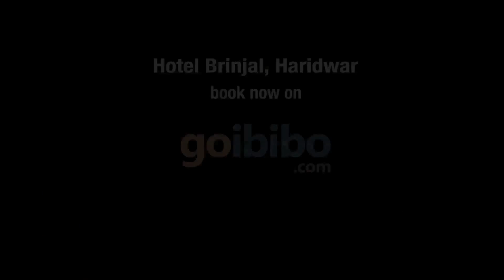Hotel Brinjal Haridwar | Hotels in Haridwar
Book Hotel Brinjal, Haridwar - Read reviews, check room rates at Goibibo. Get the best deals on Haridwar Hotels